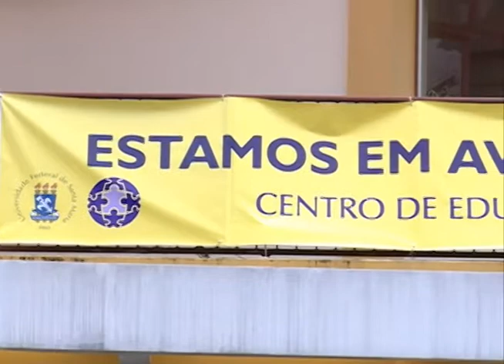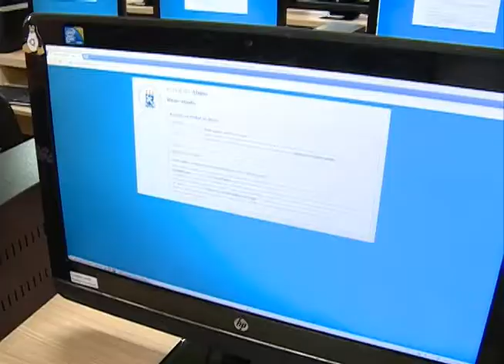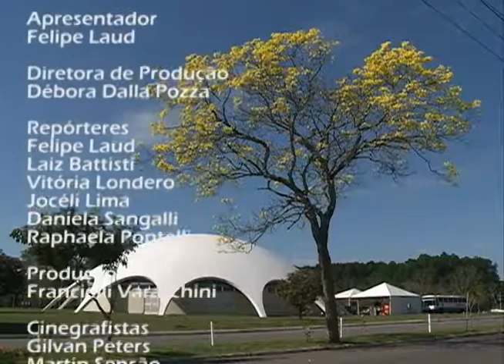Redação TV Campus 17.10.2014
Os destaques do Redação TV Campus de sexta-feira (17,10.2014) foram:

-Seleção do programa be mundus;
-Avaliação interna do Centro de Educação;
-Reunião sobre a Virada Cultural 2014;
-Seleção de professor para os campi de Santa Maria, Palmeira das Missões e Frederico Westphalen;
-Preparativos para mais uma edição da JAI.